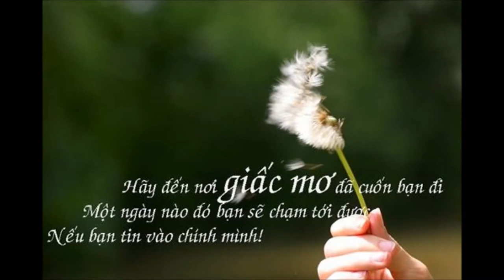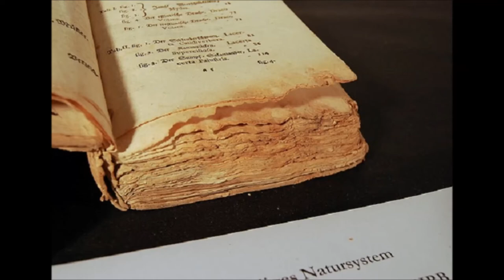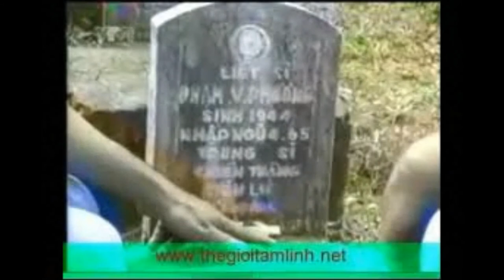Xin đừng quên năm tháng sau lưng mình - Nhạc & lời: Kiều Đình Kiểm